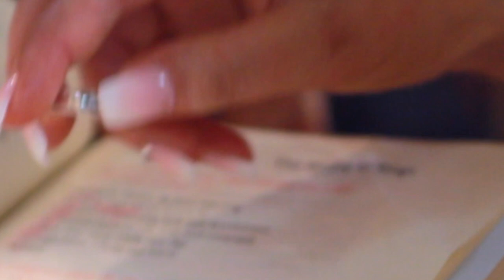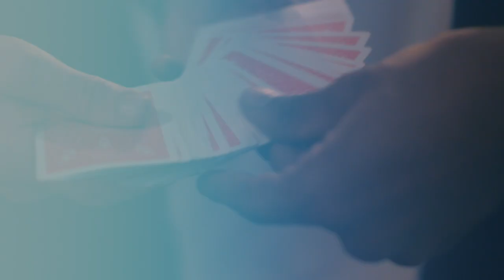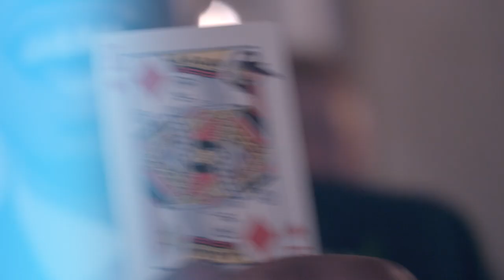The Wedding of Kevin & Brooke